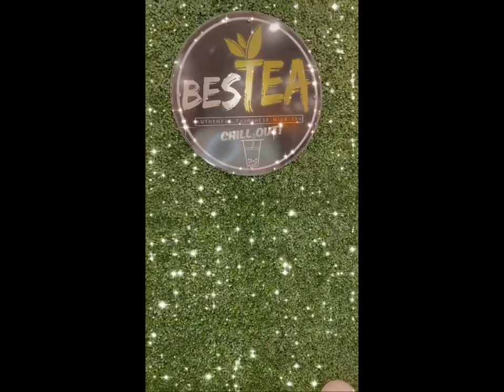Best Milk Tea House in Red Deer, Alberta, Canada, —BesTea Chill Out | MH Sisters